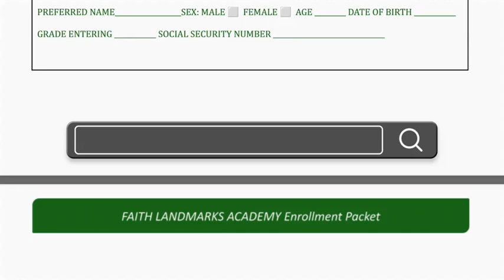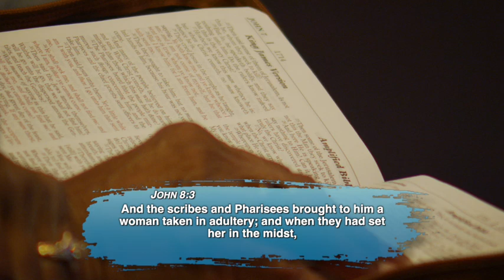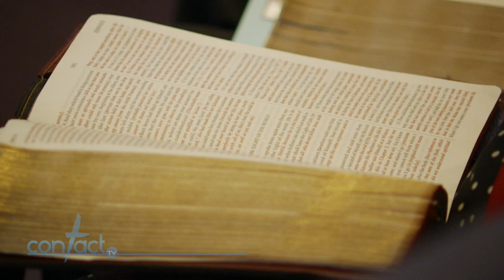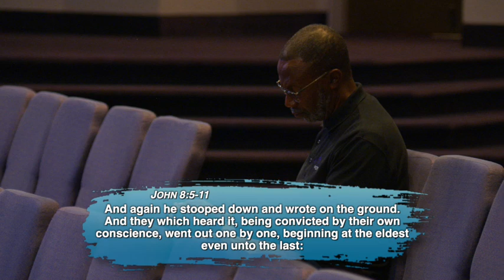A New Commandment - Part 1 - “New Ways”